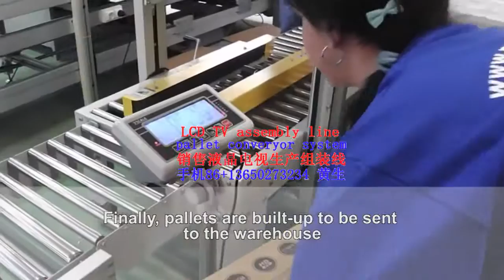液晶电视机组装线与老化房LCD TV screen pallet assembly aging system